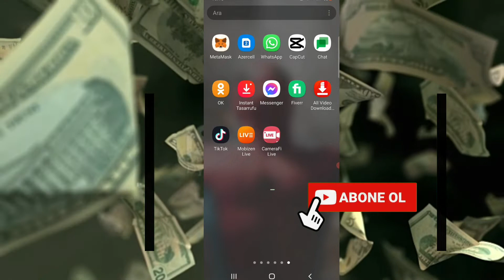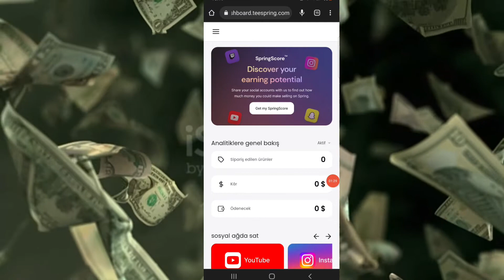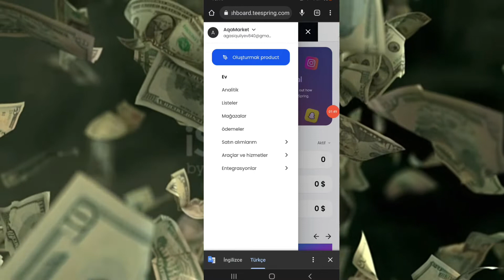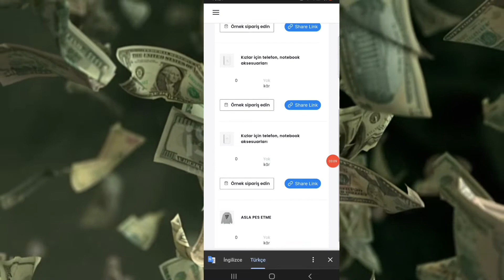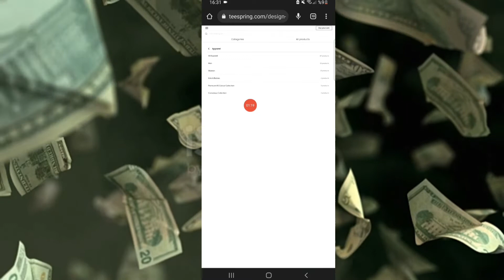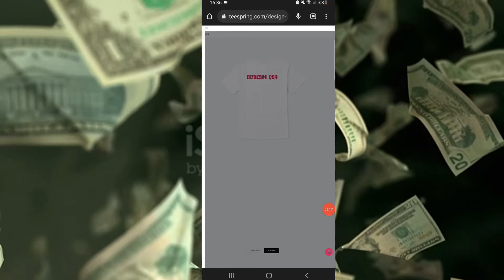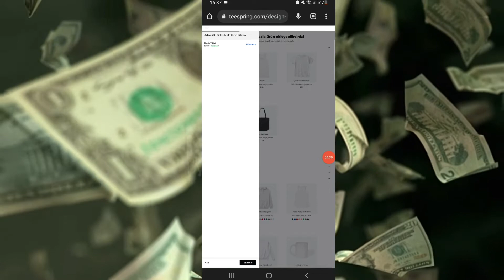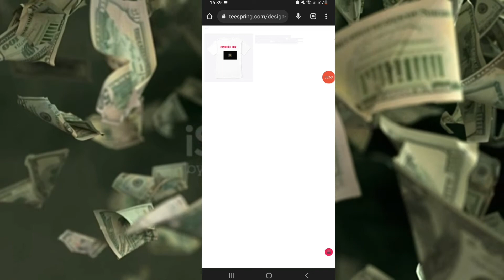11$ GÜNDƏLİK PUL QAZANABİLƏRSƏN/İnternetden Pul Qazanmaq(Teespring)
00:00 Giriş
01:00 Melumatlar
02:00 Sayt  Haqqında Məlumat
03:00 Qazanc Haqqında
04:00 Əlavələr
06:00 Qazanmağın Yolu
07:00 Qazanc Novlerı
08:00 Motivasya